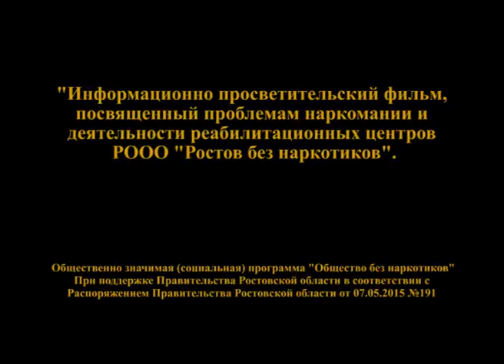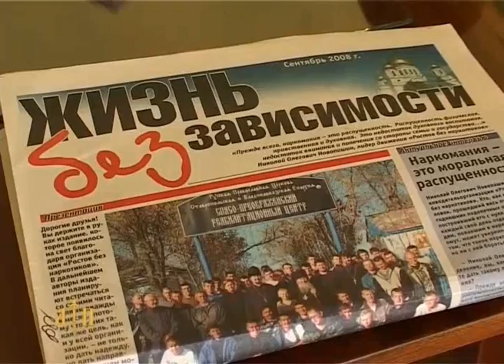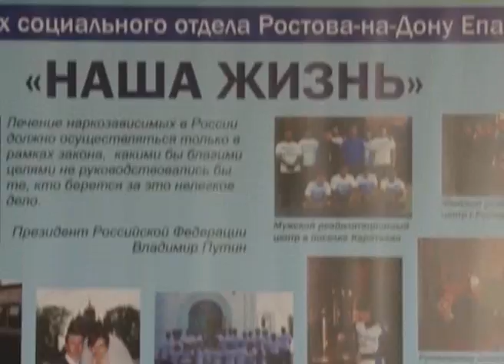Реабилитация людей с зависимым поведением на Северном Кавказе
Ассоциация реабилитационных центров Северного Кавказа